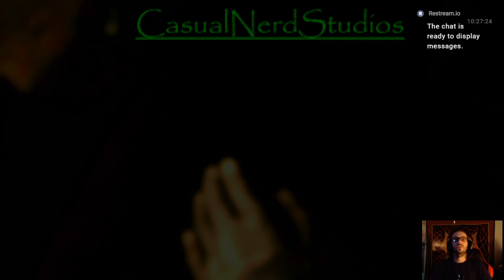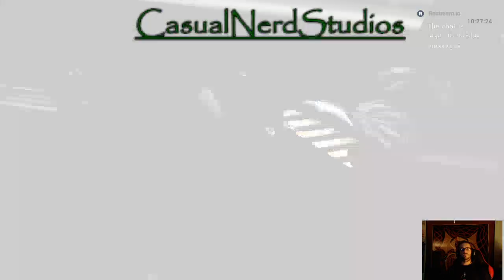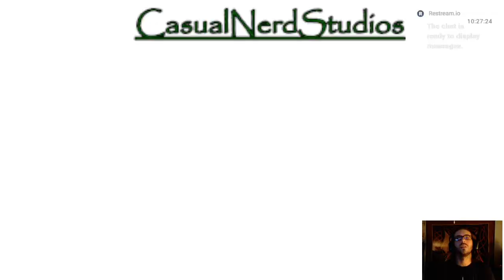D M C Reboot Clean Play though Mission 16